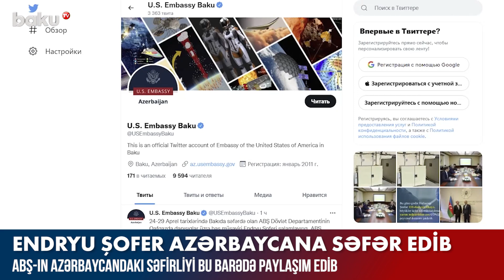Endryu Şofer Azərbaycanda səfərdədir - BAKU TV